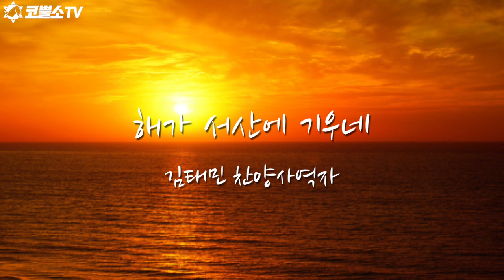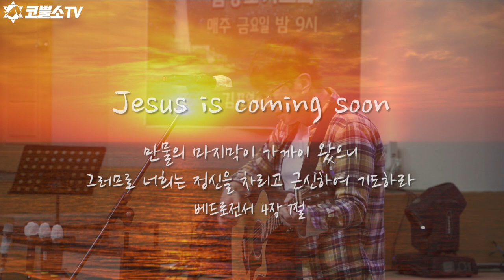[특송] 해가 서산에 기우네 - 김태민 찬양사역자